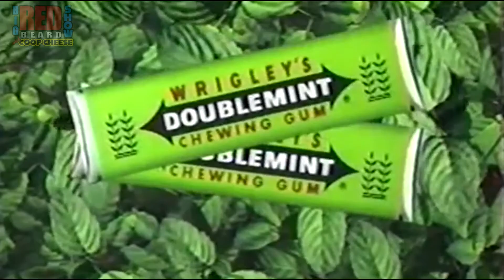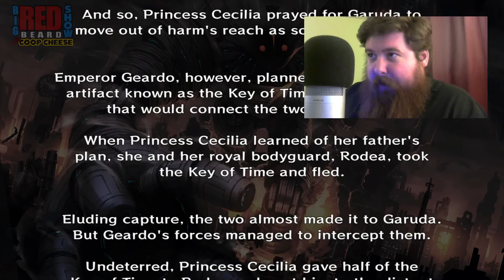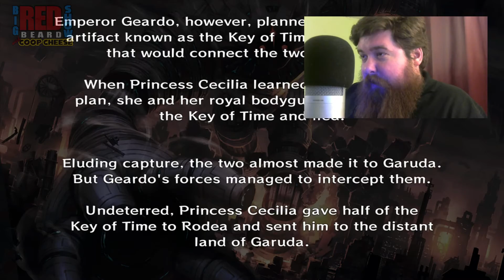BigRedBeardShow: Rodea the Sky Soldier - Prologue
From the creators of the Disgaea series comes NIS-America's first 3D Action Adventure Platformer, and oh boy is it  a doozy. It's one of those games that popped out of no where and hides out on the shelf, looking pretty cool to the innocent. My local game shop clerk sold me on a pre-order (and she was getting it too!) and I picked it up on launch.

Well, I sincerely hope she enjoyed it as much as I did.

To make sure that you don't fall into the same trap, I present to you my semi-blind playthrough of the game. I suffer through this so that you don't have to.

Any and all comments are appreciated!